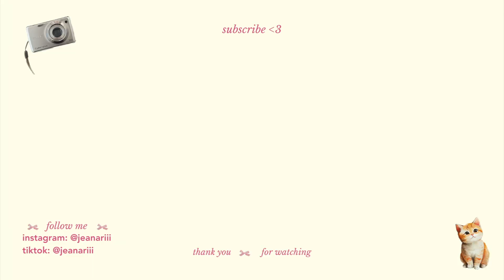closet cleanout for 2024 ★ decluttering & re-organizing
uploaded a lil early this week :) happy new year's everyone! i'll be posting new year's content soon :))

₊ ⊹ links ᥫ᭡
yesstyle rewards code: ARIANNE3

₊˚⊹ about me ⋆౨ৎ˖ ࣪
arianne or ari | based in 📍 nj/nyc usa
camera & iphone 13promax

ᥫ᭡ love, ari

tags!
closet cleanout, closet, cleanout, declutter, reorganize, messy, chaotic, 2024, cleaning out my closet, cleaning, inspo, cleanspo, satisfying

join the family っ•ᴥ•ʔっ